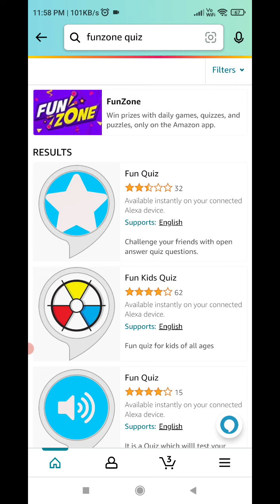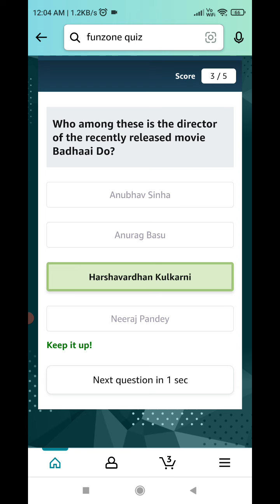Amazon Funzone Stars Quiz Answers Today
amazon star quiz answers
amazon star quiz answers today
star quiz amazon
star quiz answers today
star quiz amazon answers